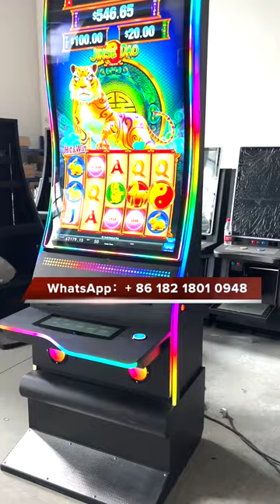Csino Hot Sell in USA 55 inch Fire Link Bally Gaming Casino Skilled Games Casino Machines For Sale